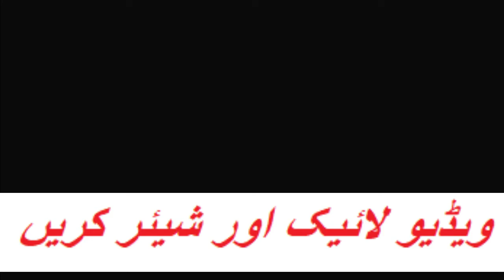Punjabi naat by muhammad afzal